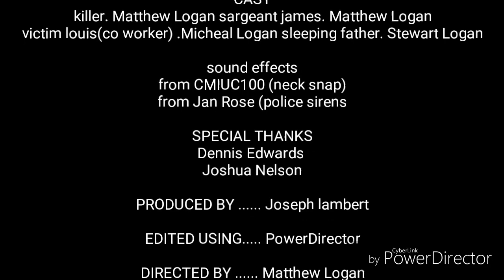The Man With Two Identities Official Short film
This is a short horror/mystery thriller film about a murder that occurs and the events that pertain to a police officer that follows. Special thanks to Dennis Edwards and Joshua Nelson or Dennis Edwards Studios and Joshua films for inspiring me to make more films. their channels will be in the bubble. Hope you enjoy!